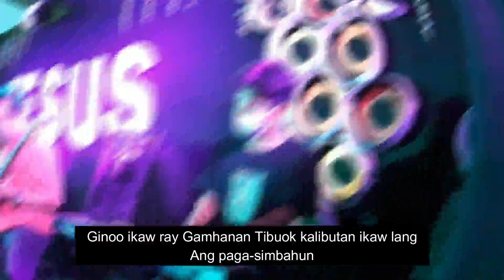Ginoo, ikaw ray gamhanan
Visayan Song composition of Praise Jayoma - TJC worship leader